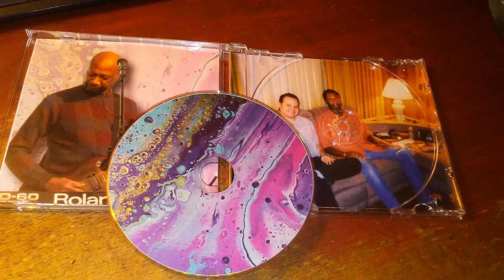"Sunlight and Breeze" from my CD 'The World is Burning'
These recordings date back to the early 80's into the 90's. Home recordings I shared with my friend Randy LeMasters  over the years, who asked permission to share some of his favorites with the world. Limited edition Cd available $10 plus postage.